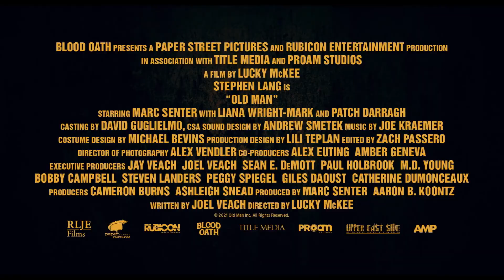Old Man (2022) Action Thriller Trailer with Stephen Lang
Old Man (2022) Action Thriller Trailer with Stephen Lang, Marc Senter, Liana Wright-Mark, and Patch Darragh